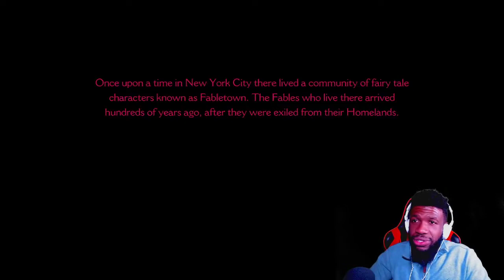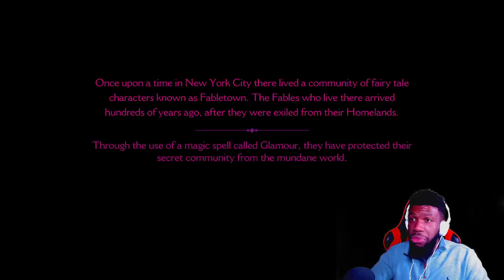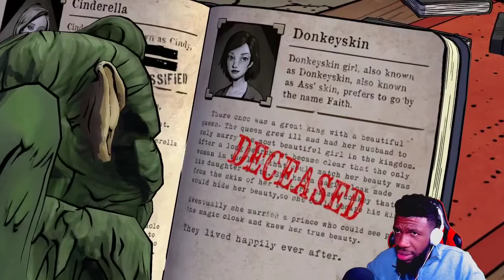Jay D. Legend Playthrough: Wolf Among Us VOD 1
This Channel is not run by Jay.
All statements made under this channel's name are made by Jacko, the Head Moderator of the Jay D. Family Discord:

Bigby The GOAT part 1.

Jay D. Legend